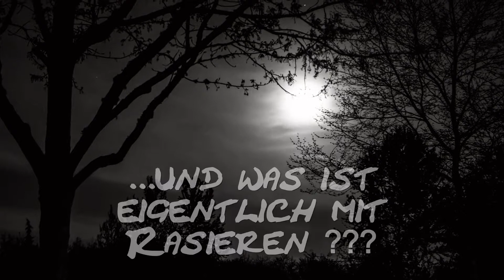Der Schrat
Eine vergessene Rasur kann unangenehme Folgen haben. Ein ständiges : ,, Du piekst !'' oder : ,,Du siehst aus wie ein Waldschrat !" können Einen schon dazu bringen das Thema musikalisch für sich selbst verarbeiten zu müssen . Das ist hiermit geschehen.